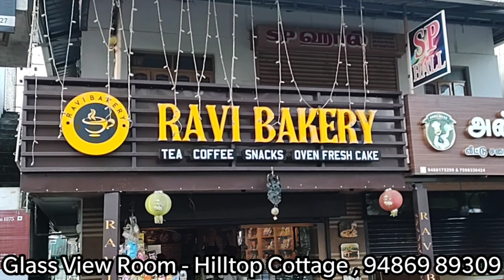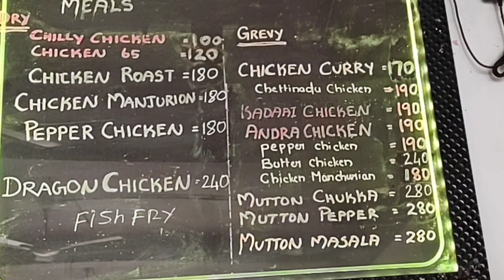Budget Resort | Amazing 😍 View Point Glass Room Stay | ₹2000 | Hill Top Cottege வால்பாறை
HillTop Valparai
Address: to, Athirapally road, above Ravi traders, opp. Bharathiar university, Valparai, Tamil Nadu 642127

Valparai Trip

Koolankal River Vlog -

Best Valparai Budget Room Stay Under ₹2000 | TV - Parking - Geyser 24x7 | Nearby Tourist Places
Cheap and Best View Hotel in Valparai
BUDGET ROOMS IN VALPARAI | VALPARAI TOP TOURIST PLACES TO VISIT
Valparai Tourist Places 🐐 Complete Guide Tamil | Room Stay Details and Route